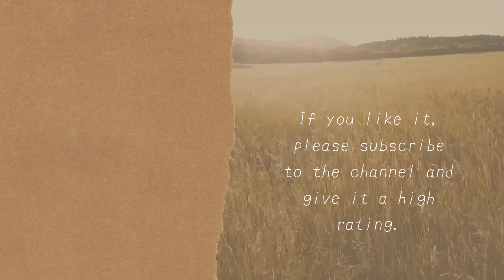Okayu praising Korone for her lack of self-confidence.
video title　【おかころ】飲酒よっぱっぱホラー【犬鳴トンネル】